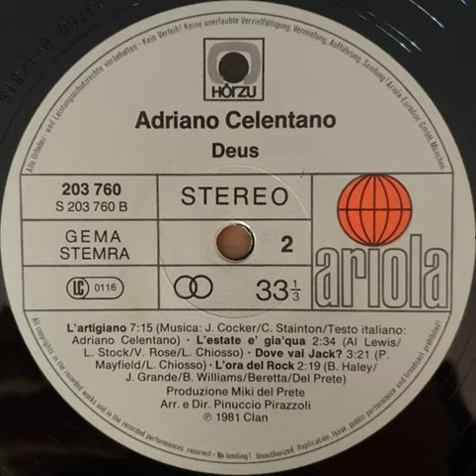Adriano Celentano - L'artigiano Backwards